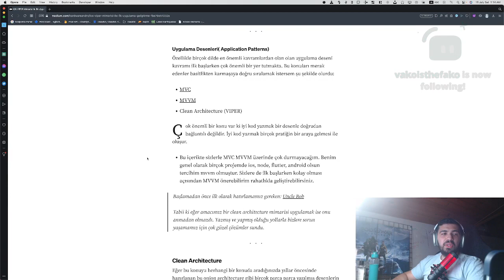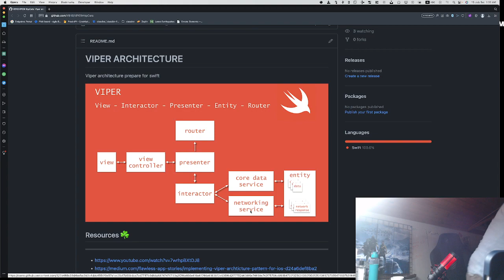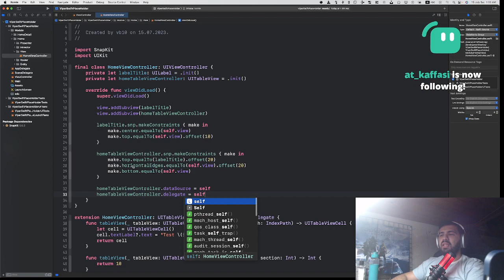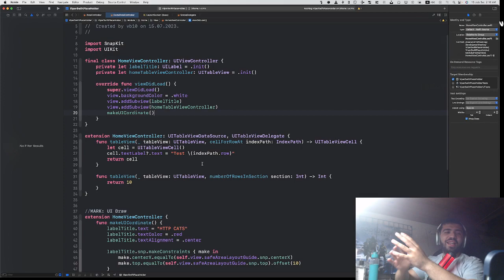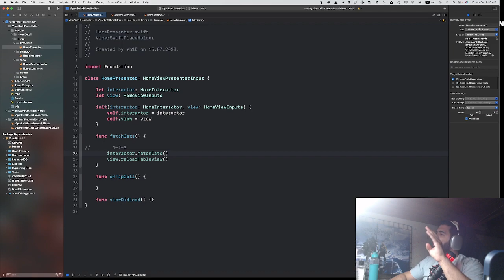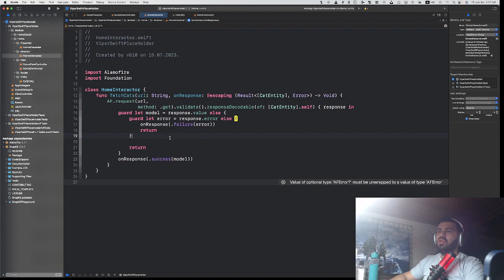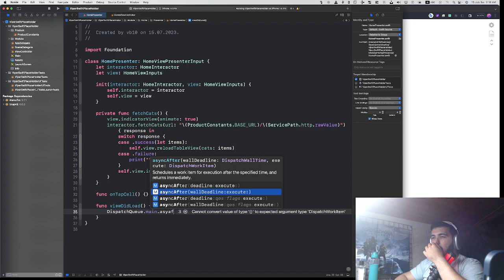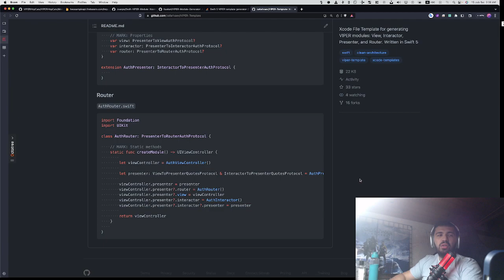swift: Viper ilk başlangıç, delegation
Viper mimarisini inceliyor başlangıç kodlamasını yapıyoruz